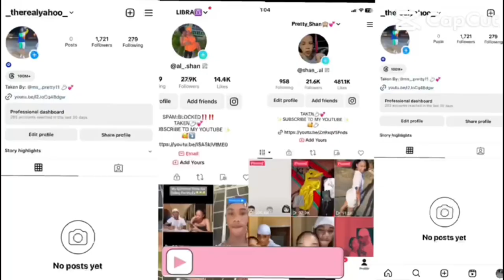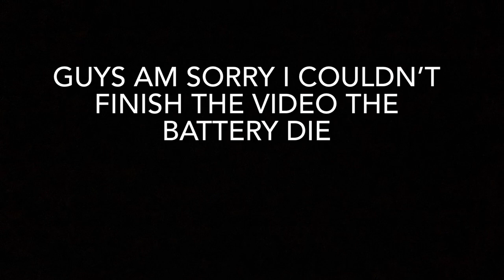TELLING MY GIRLFRIEND HER KITTY STINK TO SEE HER REACTION 😔BAD IDEA😂😂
HEY GUYS WELCOME BACK TO OUR YOUTUBE CHANNEL PLEASE TO LIKE SHARE N SUBSCRIBE N TO CLICK THE NOTIFICATION BELL N PLEASE REMEMBER TO LEAVE A COMMENT N ALSO WATCH THE ADS THANK YOU❤️✊